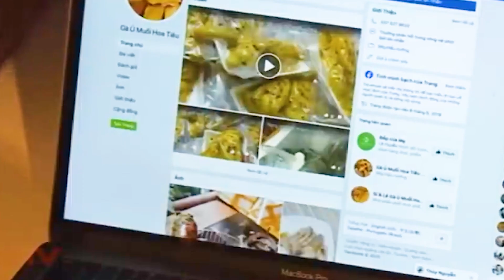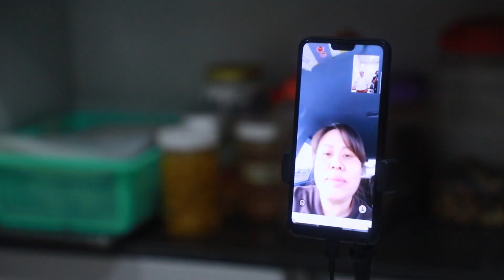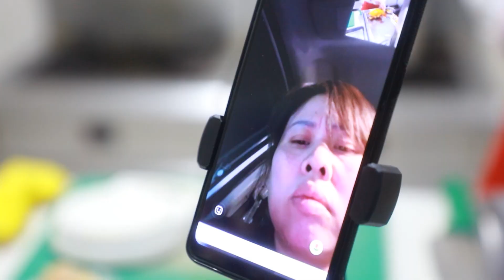Học nghề Online - Gà Ủ Muối - Gà Xông Khói - Kinh doanh tại Nhật Bản - Bí quyết Thầy Y - Netspace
Gà ủ muối, gà xông khói là món ăn ngon, rất tiện dụng trong hơn 1 năm qua. Đây là món ăn ngon, đẳng cấp với thịt gà tươi, thơm ngon, màu sắc bắt mắt, hấp dẫn.

Gà ủ muối, gà xông khói rất tiện dụng trong bữa ăn gia đình, dễ kinh doanh tại các mô hình quán ăn, nhà hàng và cả kinh doanh qua mạng.

Để sản xuất gà ủ muối, gà xông khói cần phải có bí quyết riêng, mới có thể đạt được chất lượng cao, bảo quản lâu và giá thành thấp.

Thầy Y-Chuyên gia ẩm thực Việt Nam đã nghiên cứu và giảng dạy thành công phương pháp sản xuất gà ủ muối, gà xông khói theo hướng công nghiệp, chất lượng sản phẩm cao, màu thịt gà đẹp, bắt mắt, chế biến nhanh, giá thành thấp.

Chị Mai-đang kinh doanh nhà hàng tại Nhật bản- Chị là Học viên cũ của Thầy Y- Chị đã tham gia các khóa học online: bánh mì Việt Nam, sốt xào, các món dê, … Hôm nay, Chị tiếp tục học bí quyết sản xuất món gà ủ muối, gà xông khói với Thầy Y.

Thầy Y đã hướng dẫn Chị Mai cách lựa chọn loại gà để ủ muối, cách dùng và định lượng gia vị và phụ gia, cách ướp hương với nhiều loại hương như: hương xông khói, hương chanh sả, hương Tây Bắc, …

Cách truyền dạy của Thầy theo theo hướng công nghiệp, sản xuất số lượng lớn, tạo ra món gà thơm ngon, chất lượng đồng đều.

Phương pháp hút chân không, dán nhãn và bảo quản thành phẩm làm món gà đẹp mắt, dễ trưng bày để kinh doanh và sử dụng cho nhiều ngày.

Ngoài ra, Thầy còn hướng dẫn cách làm những loại nước chấm ngon cho món ăn này: chẩm chéo, muối tiêu, muối ớt, tạo nên sự đặc sắc và đa dạng cho món ăn về hương vị.

Phương pháp đào tạo của Thầy Y đơn giản, khoa học, tạo ra sản phẩm đẹp, gà dai, ngọt thịt tự nhiên và hương vị thơm ngon.

Món gà ủ muối, gà xông khói có thể làm, sản xuất với số lượng nhiều và bảo quản trong nhiều ngày, rất thích hợp cho kinh doanh theo các mô hình quán ăn, nhà hàng, kinh doanh qua mạng.

Đây là món ăn có thể triển khai kinh doanh rất tiềm năng, có thể triển khai với quy mô vừa và nhỏ một cách nhanh chóng, có thể đa dạng nhiều loại gà ủ muối với các hương vị khác nhau.

🌎 Tìm hiểu thêm thông tin về khóa học bí quyết các món về Gà